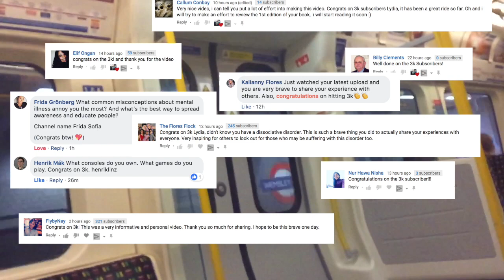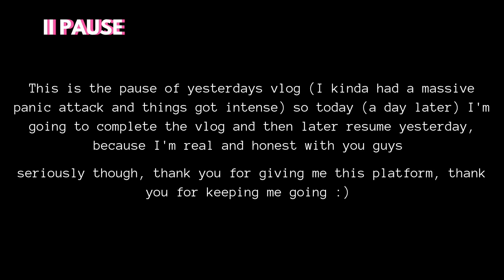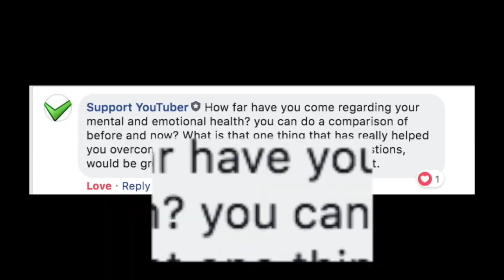Celebrating 3k (Q&A and Emotions)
I hit 3000 subscribers, thats a huge deal, so to celebrate I did a Q&A, I answer some of the most asked questions and what I wanted to answer as much as I could.  this is a vlog I'm so happy I got to make, thank you so much for giving me this platform

LINKS: (if i forgot anything let me know and I'll add it)

My Equipment